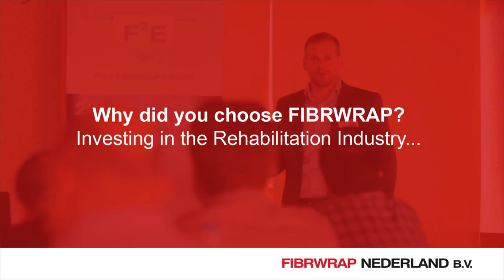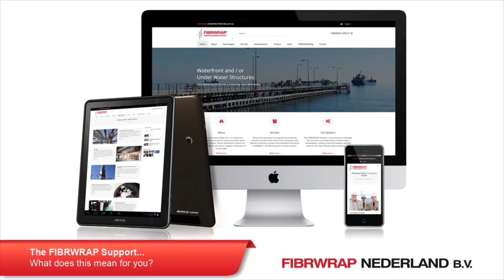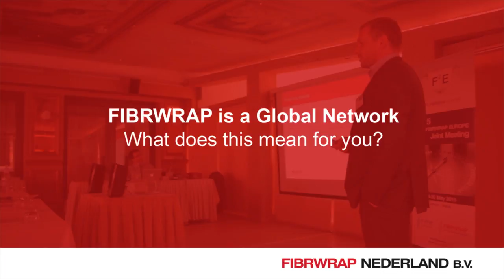Fibrwrap Construction Europe Ltd.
FIBRWRAP NEDERLAND B.V.
The first Success Story of Fibrwrap Franchise Network